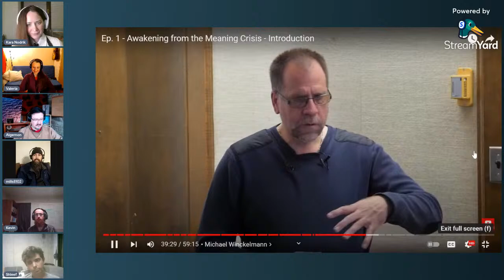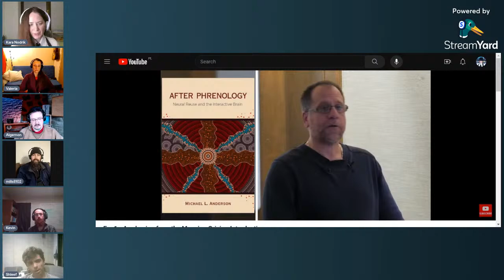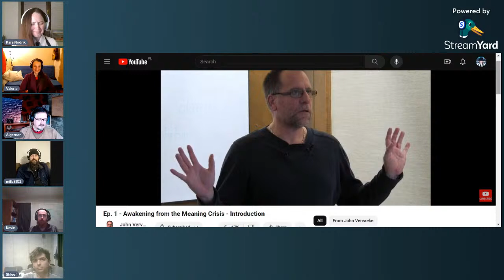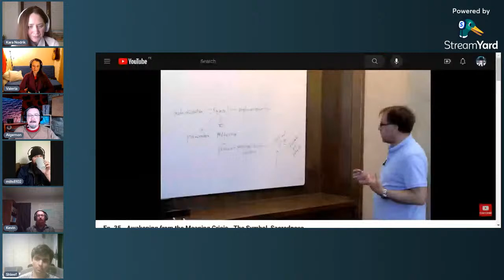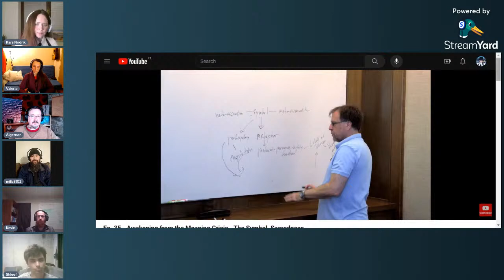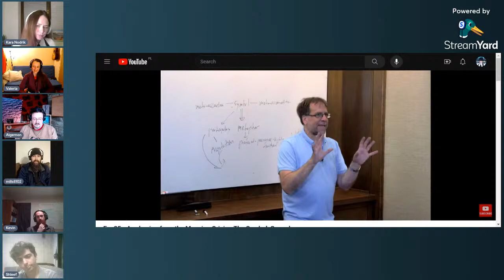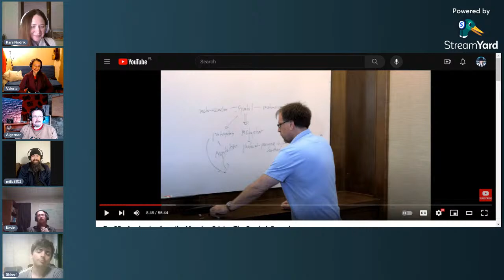Mining Vervaeke #15 📖 Exaptation - with members of the AFTMC Discord server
📖LIVE discussion Podcast - Mining Vervaeke. Members of the AFTMC discord are discussing terms used in John Vervaeke @johnvervaeke lectures.

📖This week we are talking about Exaptation

☕Big shout out to @UpCycleClub for the support! Please check out his YouTube channel!

You can also buy me a cup of coffee

📖Cognitive exaptation, as discussed in the context of John Vervaeke's 'Awakening from the Meaning Crisis', refers to the process where cognitive skills developed for practical purposes are repurposed or adapted for more abstract, higher-order thinking. An example provided in the series involves the development of numeracy and abstract symbolic thinking, initially trained for practical reasons like handling money, which becomes ready for exaptation. Alphabetic literacy, another example, trains the mind in second-order thinking, which is also poised for exaptation.

The term “Exaptation” is a concept in evolutionary biology. It refers to a trait that has been co-opted for a use other than the one for which natural selection has built it. This process describes how a feature acquires a function that was not acquired through natural selection.

For example, feathers might have originally evolved for temperature regulation, but were later co-opted for flight. In this case, the feathers would be an exaptation because they were not originally “designed” for flight but were later used for this purpose. This concept helps explain how complex structures can evolve incrementally over time.